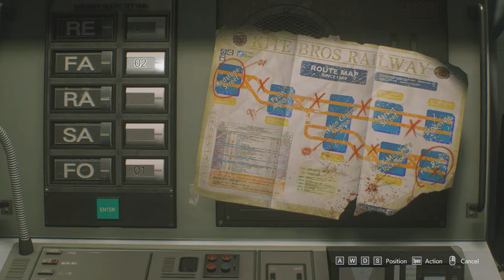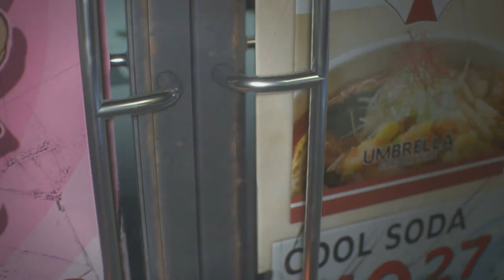HE CHASES ME EVERYWHERE!!! | RE3 Remake [2]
Like this video for a part 3 !!